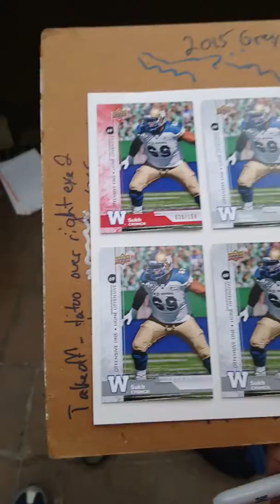Sukh Chungh signs some 2018 Winnipeg Blue Bombers cards for DAGR Sportscards and Collectibles